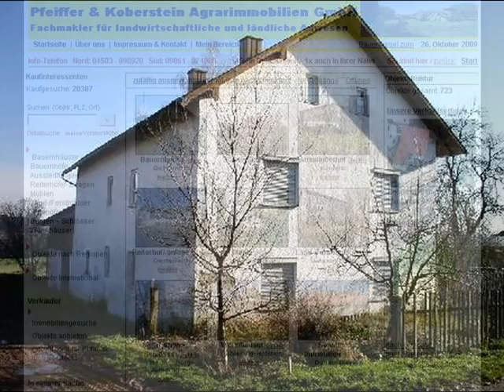Kleines Bauernhaus mit Stall in Geisenhausen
Kleines Bauernhaus mit Stall - Bauernhaus in Geisenhausen - ObjNr: 7869-AT823
Sie haben Spaß an einem alten Bauernhaus - Sie machen aus diesem renovierungsbedürftigen Bauernhaus mit viel Einsatz ein kleines Schmuckstück.
Ruhige Ortslandlage, Ihren Entfaltungsmöglichkeiten sind (fast) keine Grenzen gesetzt.
Der Preis spricht für sich.